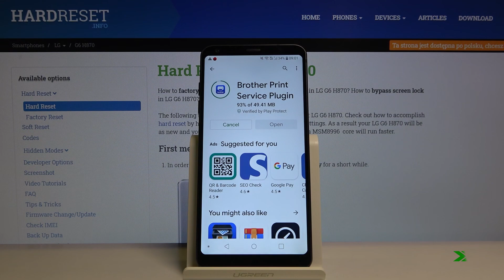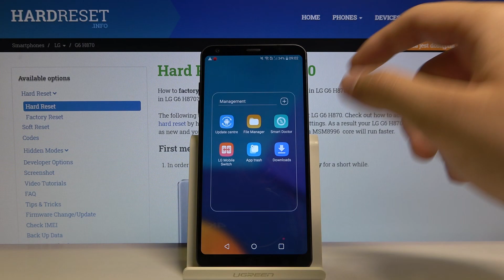How to Connect Printer with LG G6 - Match Bluetooth Devices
If you’re wondering how to successfully connect printer with your LG G6, then simply watch our video! In this tutorial, we would like to show you how easily you can find proper settings and connect your device with the printer. Follow all shown steps to accomplish this process.

How to Connect Printer with LG G6? How to Pair Printer with LG G6? How to Add Printer to LG G6? How to Use Printer from LG G6? How to Print via LG G6? How to Pair Devices? How to Connect Printer with Android?